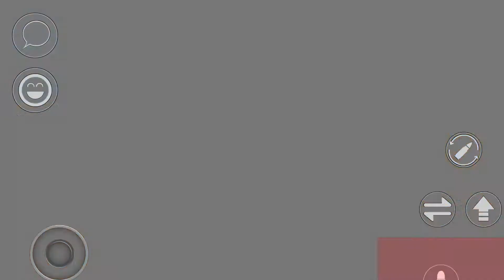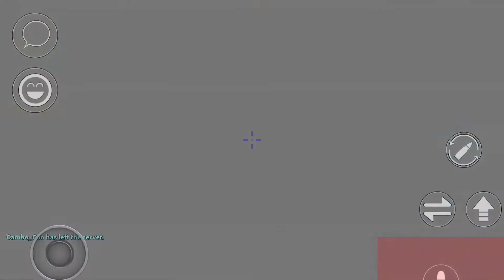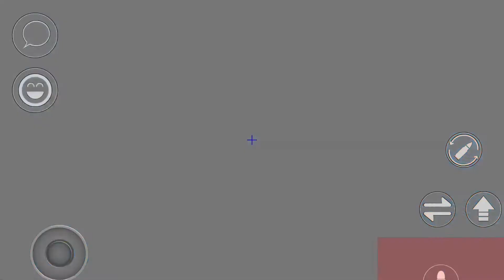THE ARSENAL POLICE!!! | ROBLOX Arsenal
Surface - Aero Chord